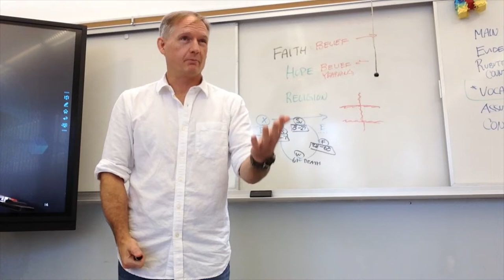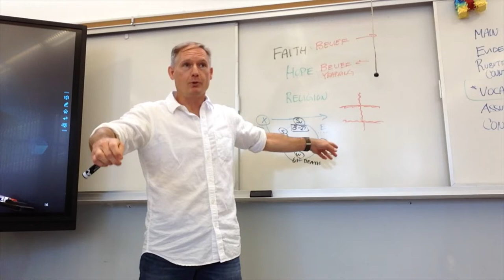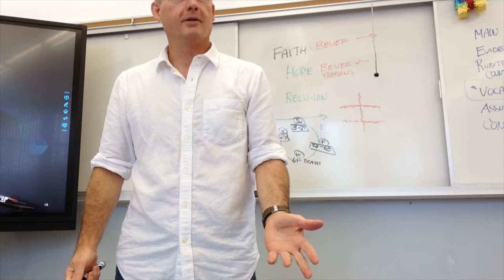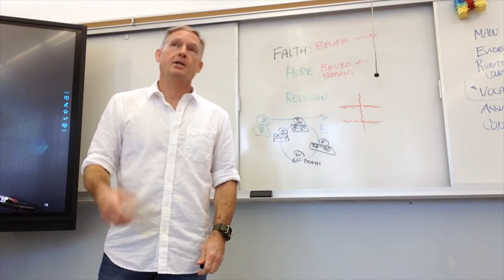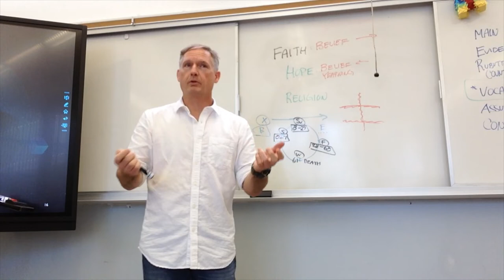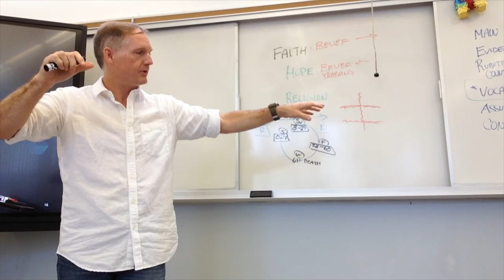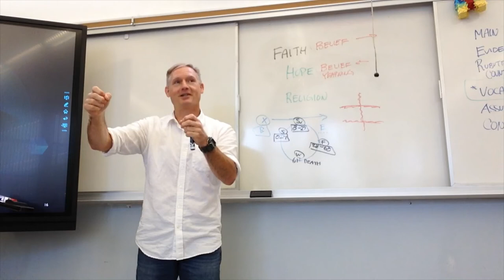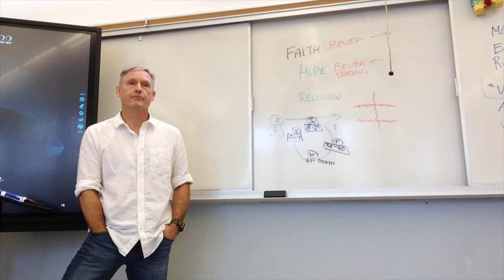How do you not live life on autopilot?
"To view life in a stereotyped way is to deprive yourself of life’s experiences."

This clip is a response to a student question, "How do you not live life on autopilot?"